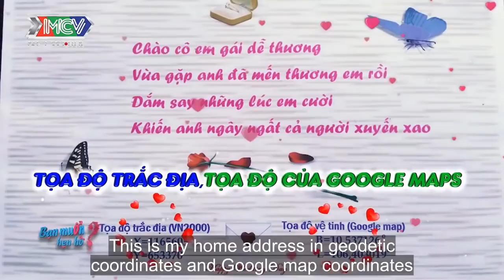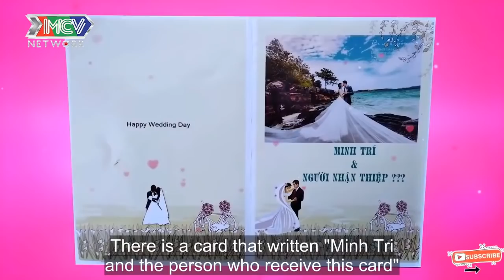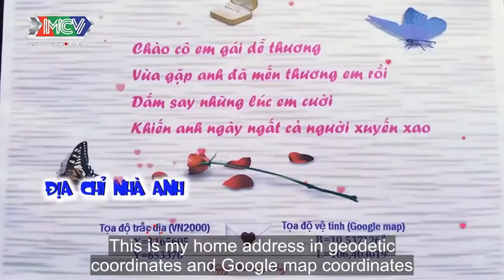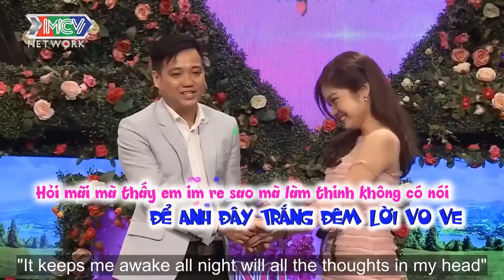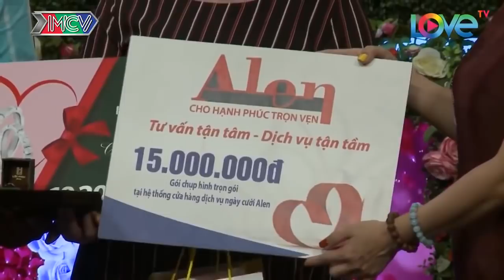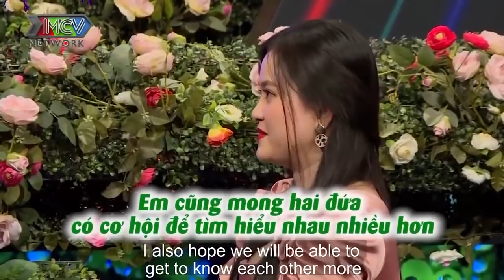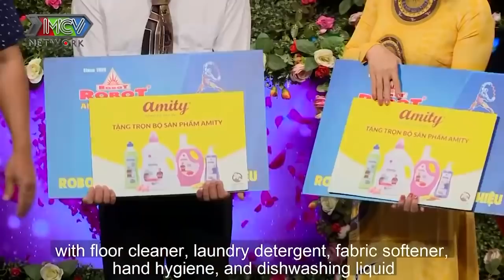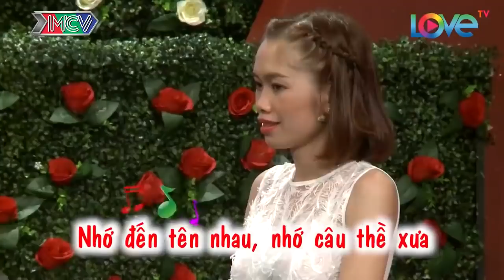Cười Bể Bụng Với Nàng Chưa Yêu Đã Tính Đến Chuyện Ly Hôn Làm Bà Mối Cát Tường Sửng Sốt | 68 CÁCH YÊU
69 Cách Yêu là trang cập nhật những chương trình hẹn hò, ghép đôi, mai mối hot nhất hiện nay BẠN MUỐN HẸN HÒ, HẸN ĂN TRƯA, VỢ CHỒNG SON, YÊU LÀ CƯỚI, MAI MỐI CÙNG NGƯỜI LẠ